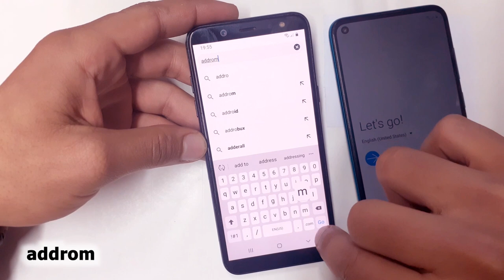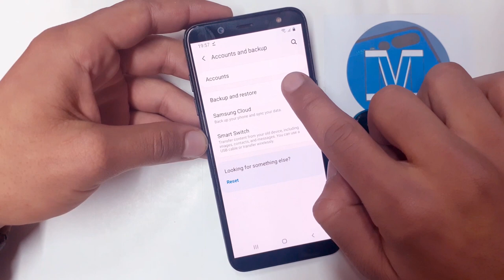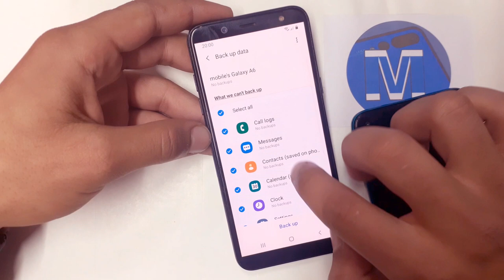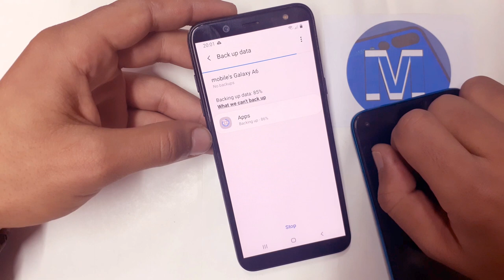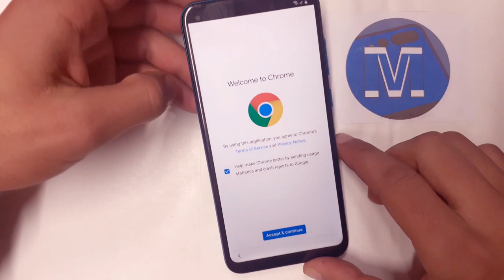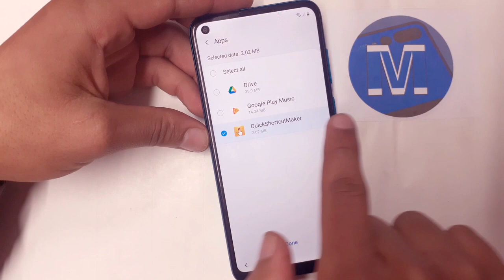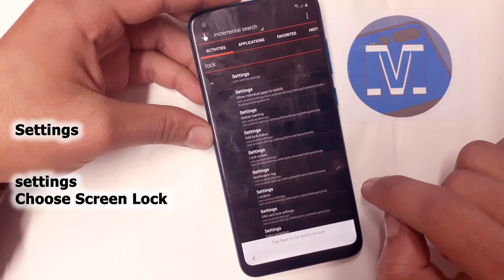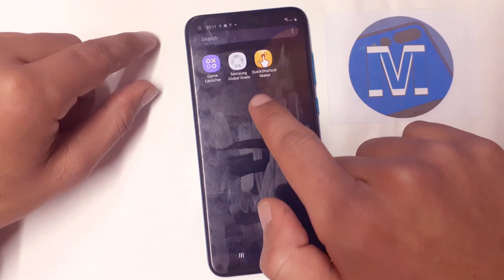All Samsung Galaxy Frp Bypass/Unlock Google Account New Solution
Mobile Tech,